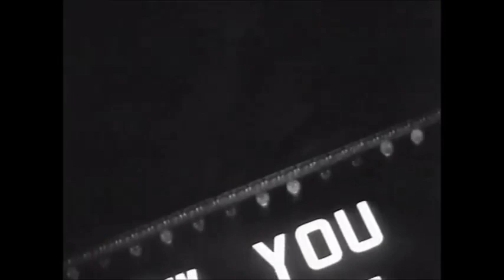Osees - Gong of Catastrophe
Artist: Osees (Thee Oh Sees)
Album: Protean Threat, 2020